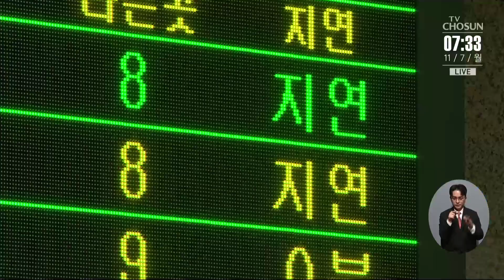영등포역서 무궁화호 탈선해 35명 부상…열차운행 지연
또한번의 아찔한 사고가 일어났습니다. 어젯밤 서울 영등포역 인근에서 승객 279명을 태운 무궁화호 열차가 탈선 해 35명이 다쳤습니다. 열차 운행도 지연돼 시민들이 큰 불편을 겪고 있다고 합니다.